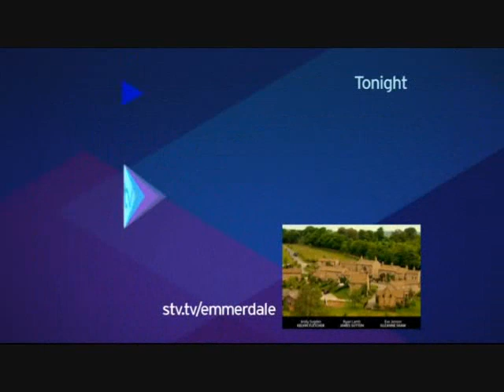182 Aaron's Story 12th of May 2010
The Story of Aaron Livesy from Itv's soap opera Emmerdale.

Synopsis: Chas is hurt when Aaron insists that he doesn't want or need her in court the following day. Later, Paddy and Chas implore Aaron to reveal the truth about his sexuality.

Aaron, however, is resolute and feigns bravado at being able to handle prison. Will Aaron maintain his macho act? Or come clean?

Please refrain from posting spoilers in the comments section they will be removed.

I neither own this program nor do I profit from it.